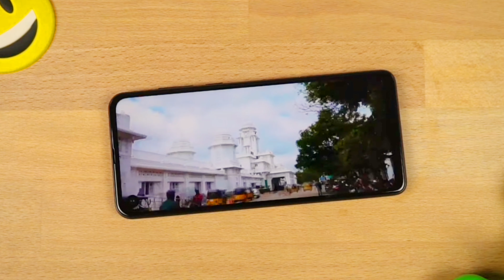Is it worth buying Moto One Action ?? || Moto One Action full review